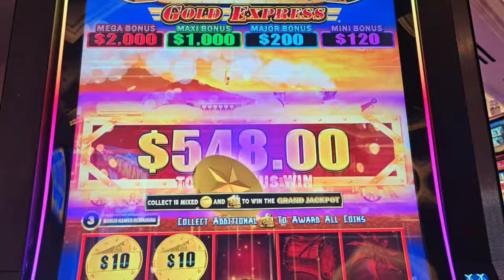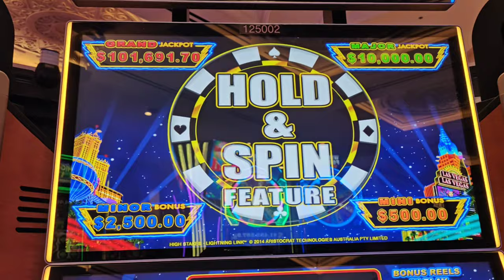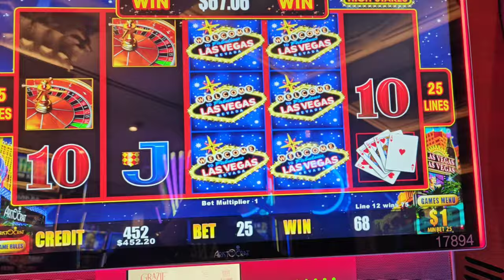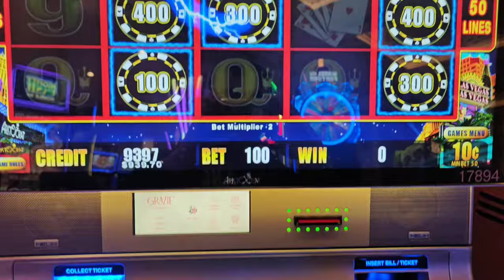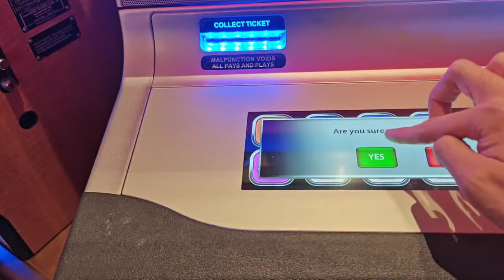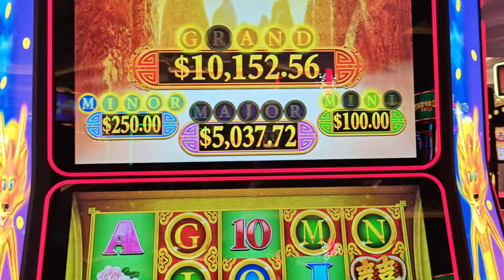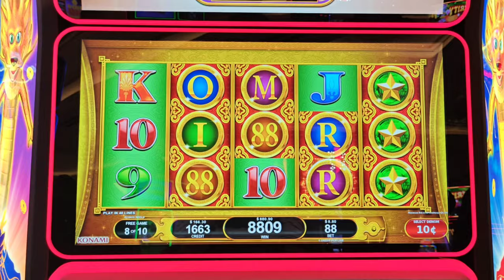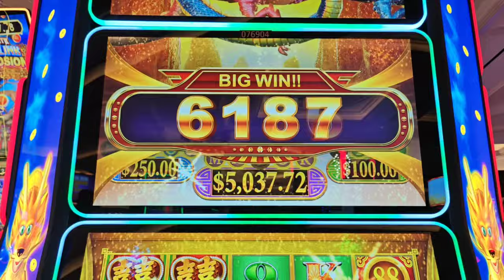HUGE JACKPOT on Dragon's Law Fortune Pots!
Part 6 of my 2024 Birthday in Vegas!  High Limit Konami continues to come through on All Aboard and an incredible jackpot on Dragon's Law Fortune Pots!  Plus a great run chasing a maxed out Major Jackpot on Lightning Cash High Stakes, and a progressive jackpot on Top Banana. With @wingwangslots1243 @DGProduction777 @melbinslots22 and @LoriLuckbox